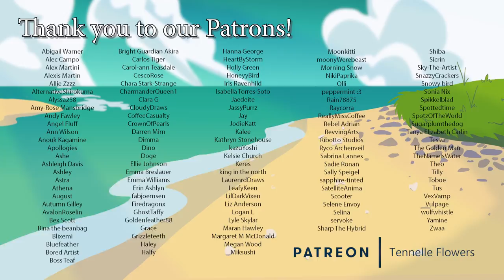Raggedy Ann & Andy: A Musical Adventure (1977)-Animation Pilgrimage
I was warned that this was a weird one. That was an understatement.